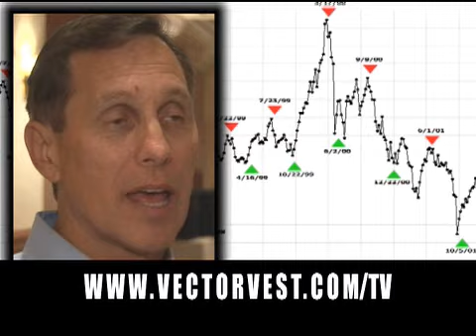VectorVest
VectorVest Advantage for stock market success